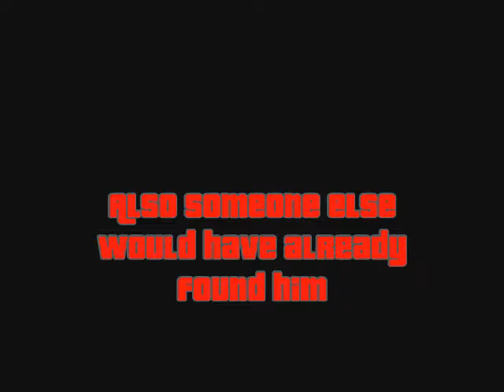GTA Myths Freddy Krueger CONCLUSION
My conclusion